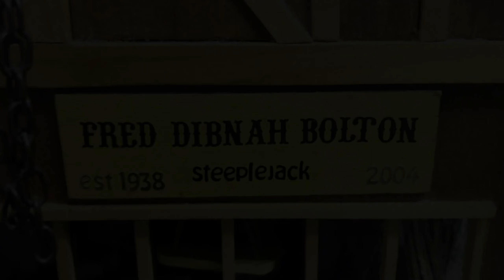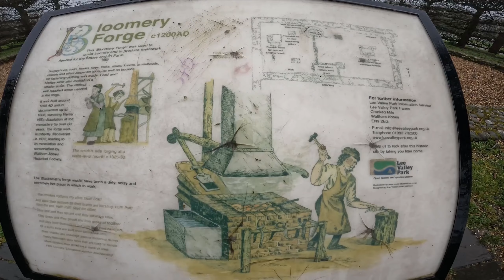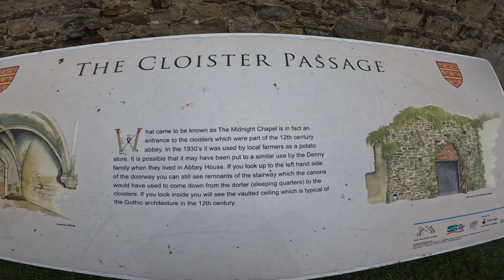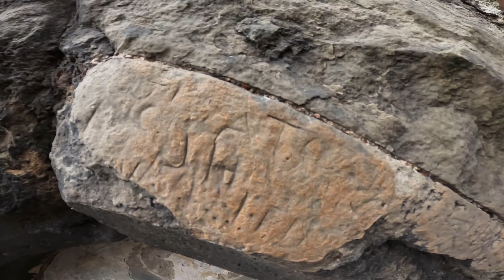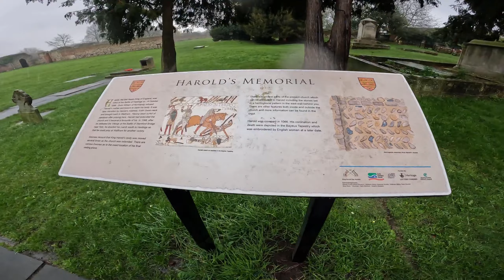An Amazing adventure South + Myth Busting an Urban Legend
Follow me on this adventure as I head south. Can we Bust a urban legend with the truth?